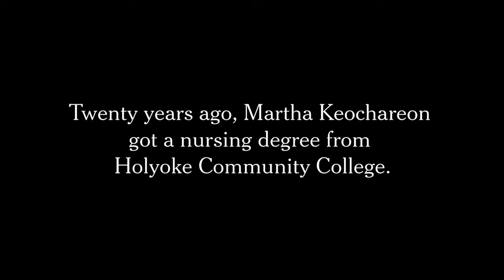A Lesson in Dying: A Nurse With Cancer Offers Herself as Instruction in Caring | The New York Times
With less than two months to live, Martha Keochareon teaches students about cancer and dying.